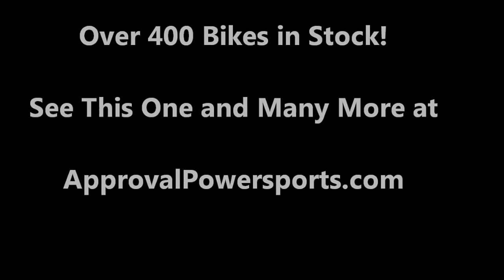2007 used crotch rocket for sale Kawasaki ZX6R u17